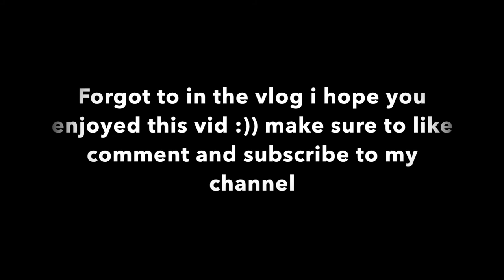Cruise vlog| Moments withemily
Cruise vlog

Hey guys this is a cruise vlog hope you enjoy . I had a really fun time at the cruise.

Collab Rules ~
2. No black bars
3. Must have content

Thank you guys for so much support I really appreciate it :)) !!

Editing and equipment
Tripod: amazon basic 60 inch tripod
Lighting : umbrella lights from limo studio/ neewer ring light
Software: iMovie

Musically~ moments._.withemily
Snapchat~momentwithemily